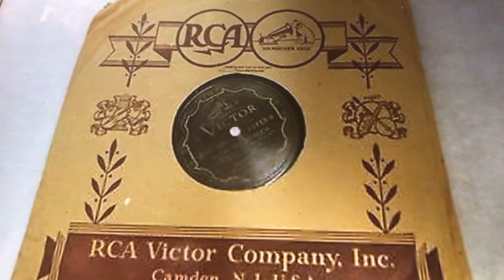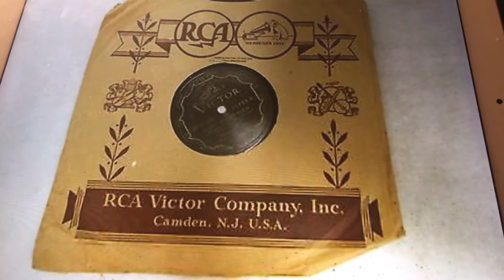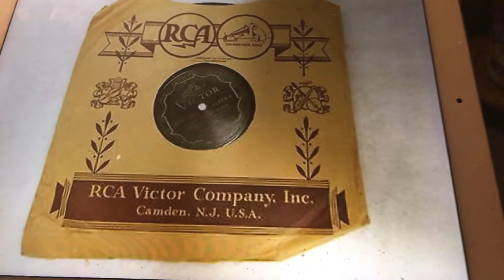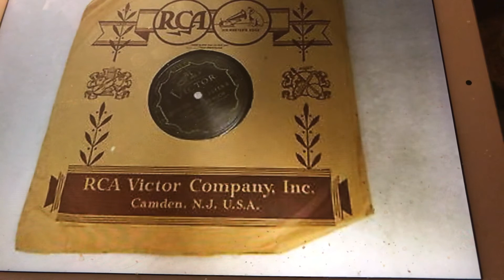Yankee Doodle Come To Town Billy Murray